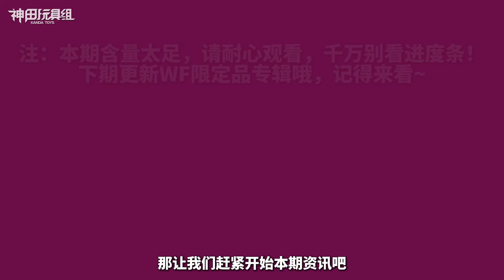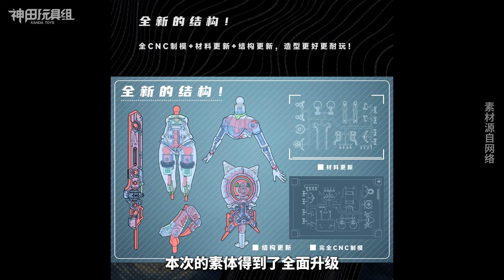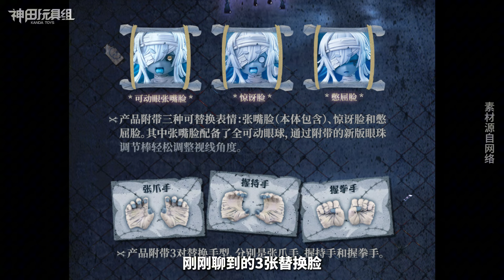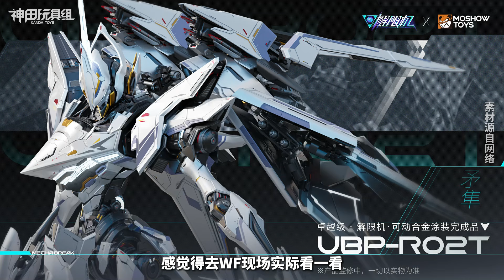WF在即，超多新品亮相！國模資訊 第166期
🎈欢迎来到“神田组长 KANDATOYS”频道！

在这里，我们一头扎进了奇妙的模型玩具世界，专注于国产模玩新品的探索与分享。模型玩具，宛如一个个微观的奇幻王国，等待着我们去发掘与展示。

我们时刻关注着国产模玩行业的动态，第一时间为大家带来新品的开箱、评测与组装展示。见证国产模玩在设计、工艺、质量上的不断进步与突破，感受本土品牌的崛起与创新。

“以模会友”是我们的宗旨，这里汇聚了来自五湖四海的模玩爱好者。大家因共同的爱好而相聚，在评论区分享自己的模玩经验、创作心得与收藏故事。无论是新手小白的求助，还是资深玩家的经验传授，都让这个频道充满了温暖与活力。

所有视频均已取得中国大陆创作者授权，并且严格遵守平台规定，致力于为大家打造一个纯粹、有趣、专业的模玩交流平台。

您可以分享您对某款模玩的独特见解，也可以提出您对频道内容的期待与建议，让我们一起在模玩的海洋里乘风破浪，共同成长！
神田组长 KANDATOYS#模型玩具#国产模玩#新品分享 這是檔關于中國模型新品資訊的節目。